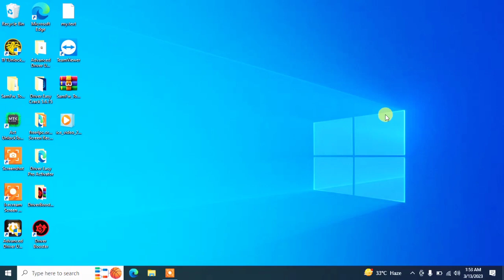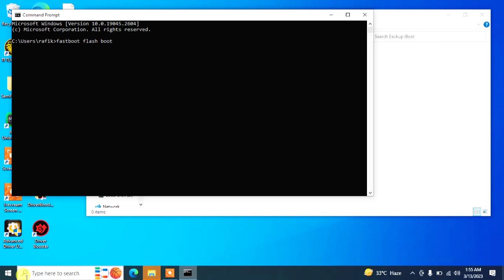How To Root Infinix note 12 pro Root Bootloader unlock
WhatsApp connect